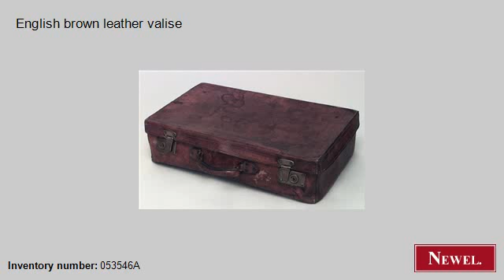Antique English brown leather valise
- Newel.com: Antique English brown leather valise (English, Country, accessories, luggage/hand bag, leather) (Newel Art and Antiques, New York City)